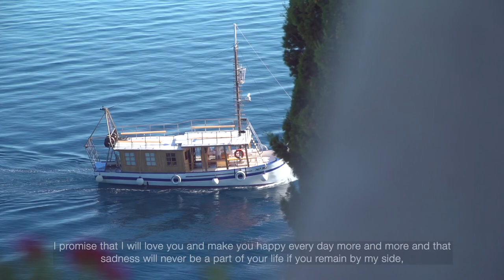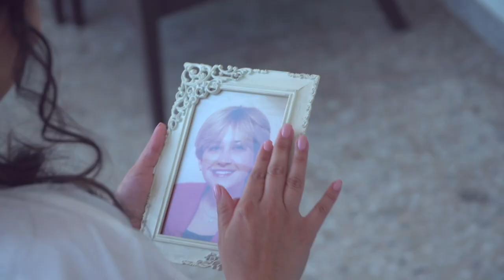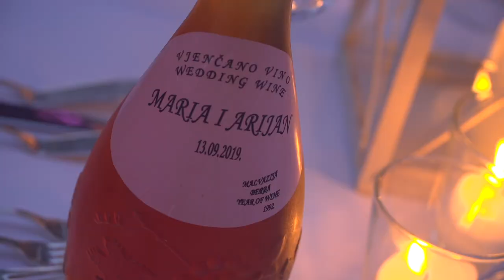BestMoments -Wedding Maria❤️ Arijan